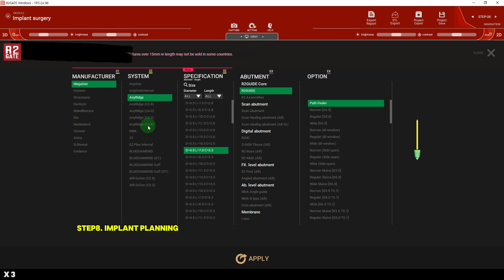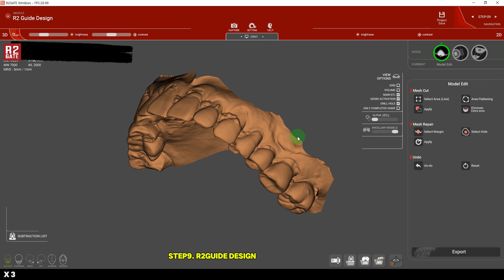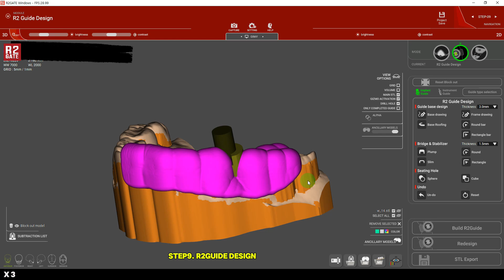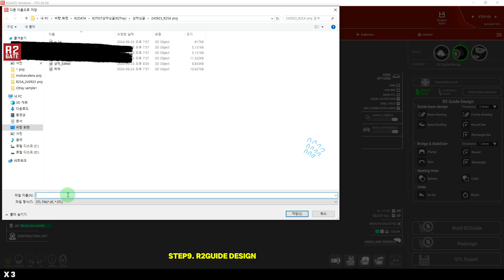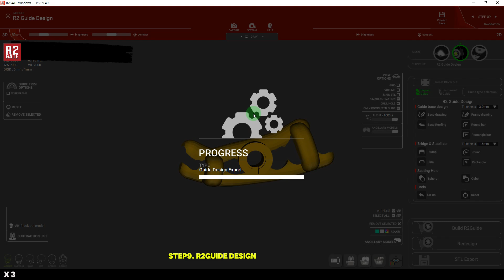Oneday One case design by R2GATE SA version [2024.09.23]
Until R2GATE SA is loved by everyone!
Please send cases That were difficult to design with R2 SA or
where errors occurred.
: Mission - Find Ash
: The entire rendering process section is an unedited live recording.